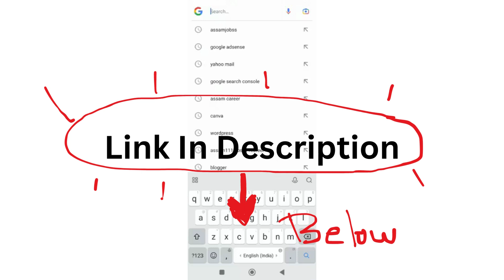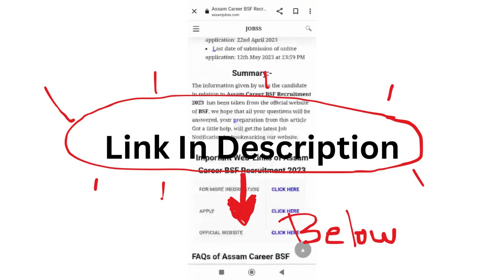Assam Career : Sri Sri Aniruddhadeva Sports University (SASU), Chabua Recruitment 2024-Check